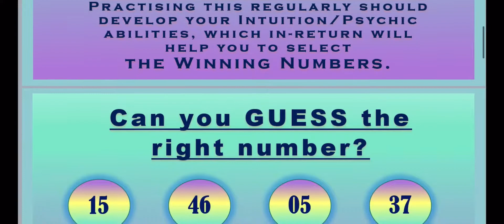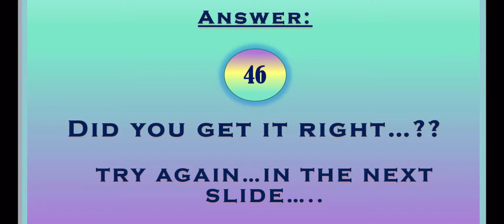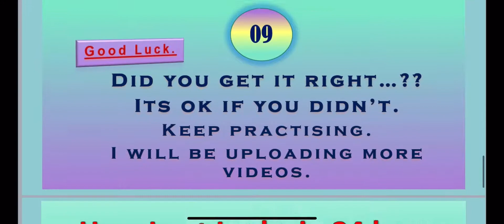31.10.2021 | Test / Develop your Psychic Abilities to select the WINNING Numbers